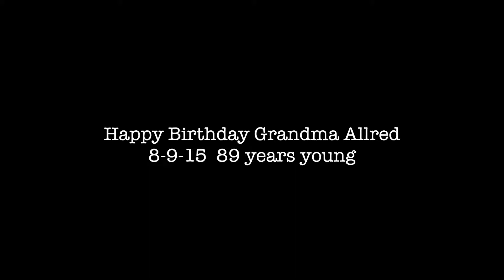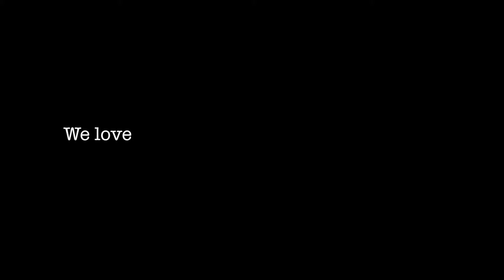Grandma's Birthday Bash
Grandma turns 89 and we surprise her with a party at the family cabin